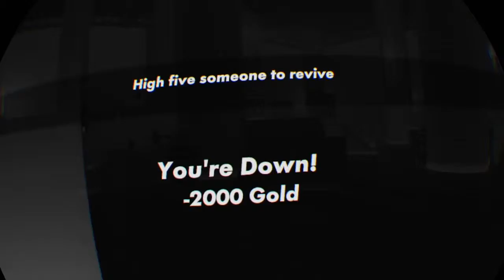So much Golden Trophy RecRoom